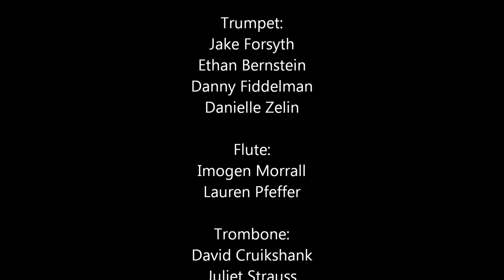Mamaroneck High School Jazz A Band - Manteca for Board Mtg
Photo montage of Mamaroneck High School Jazz Band playing Manteca at Villanova Jazz Festival, March 2011